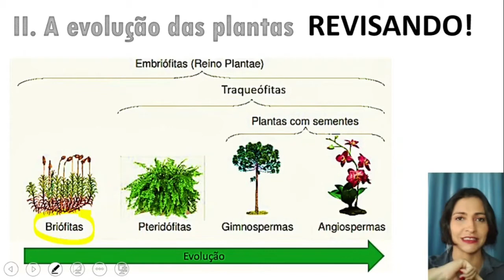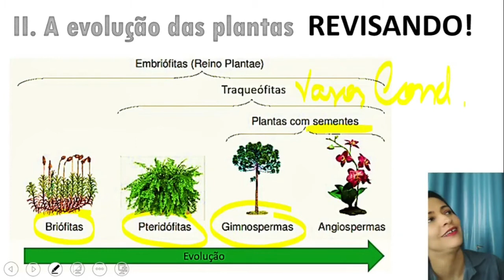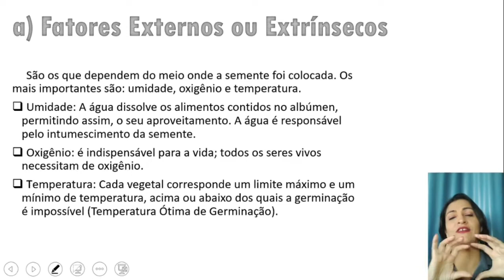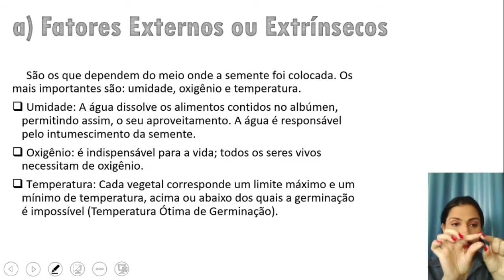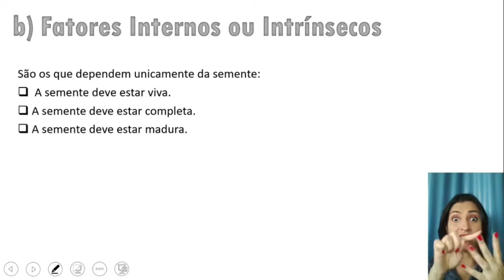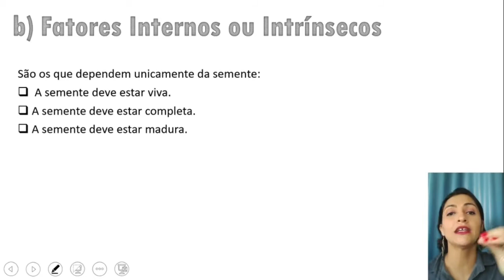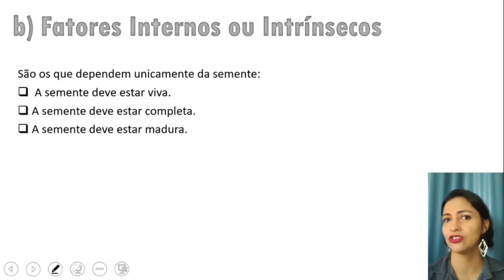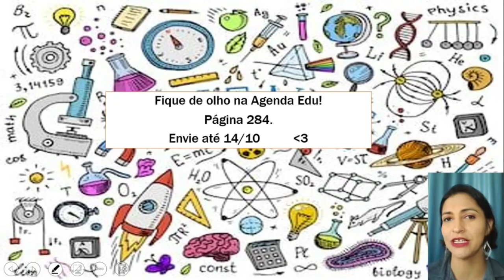09/10 - 7º ANO (EF) - CIÊNCIAS - MÓD. 27 - O SURGIMENTO DAS PLANTAS COM S... (PARTE 3) - TAYS SEIDEL